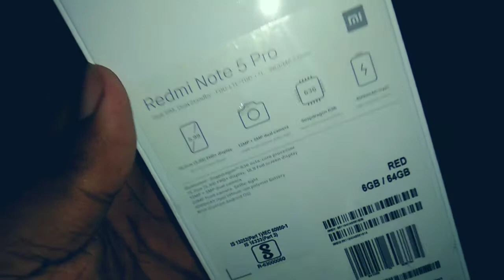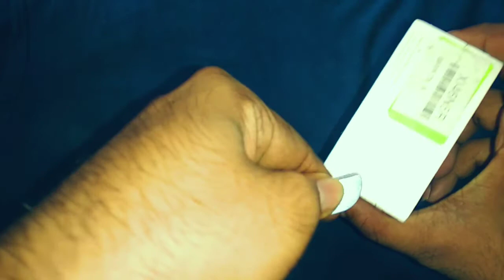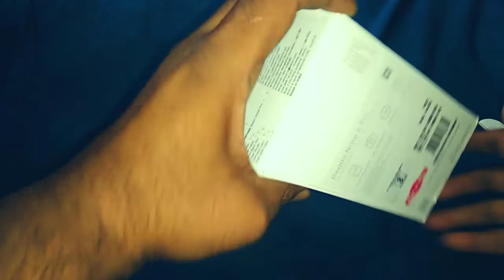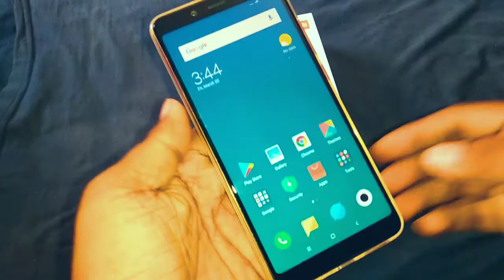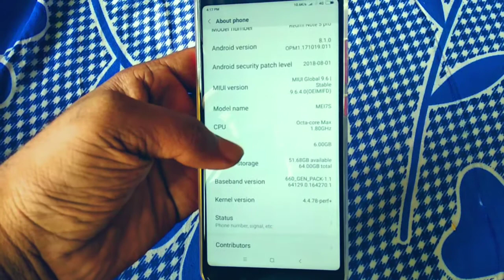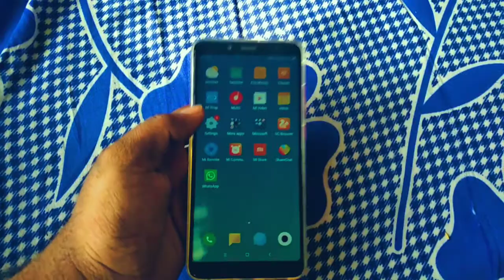Redmi note 5 pro unboxing 2021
About :  a YouTube Channel, 87 channel where you will find technological videos New Video is Posted Everyday :)